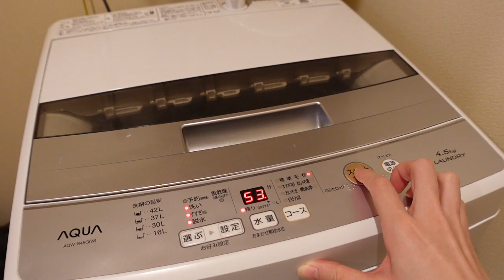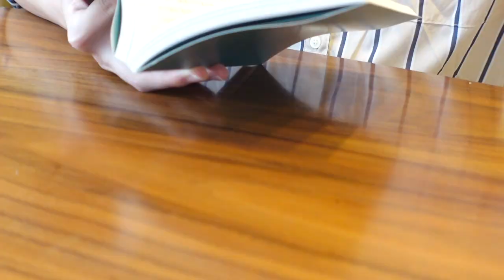【Clean with me】新生活を心地よく迎えるための春の大掃除🧼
新生活がいよいよ始まるので、心地の良い生活を送るための【Clean with me for better self】をお届けします🧹
(字幕は動画設定のCCボタンから設定してください♪)

WHO IS KANAKO?へようこそ✨

桜とともに新学期、新生活が始まりましたね🌸
新しい期の準備はもう整いましたか？

春の季節と共に心地良い環境作りをする
Clean with meをお楽しみください♡

少しでもこちらの動画がいいなと思ったら

ベルマークボタン🔔から”すべて”を
設定されますと投稿のお知らせがすぐに届きます🕊

この動画を見て春の訪れに心がワクワクして下さればとても嬉しいです😊

次回は4/21(金)20:00に投稿します！
それでは最後まで見てね〜😍

【案件(モデル・女優含）・PRご依頼】

【WHO IS KANAKO?】
こちらのチャンネルでは
My Muse is Me をコンセプトに
《人生の主役はわたし》
《少しの勇気で私達の世界は輝く》
《わたしらしく、美しく、幸せに》
フレッシュな煌めきに満ちたLifestyle
優美で愛に満ちたvlogを発信しています🪄

I'll uploaded a new video on youtube at 20:00(JP), check it out!